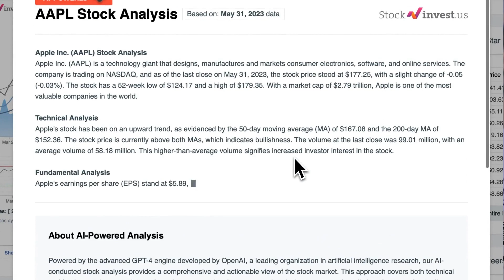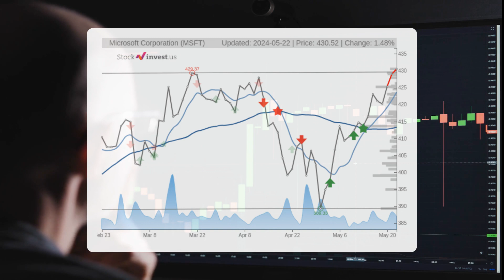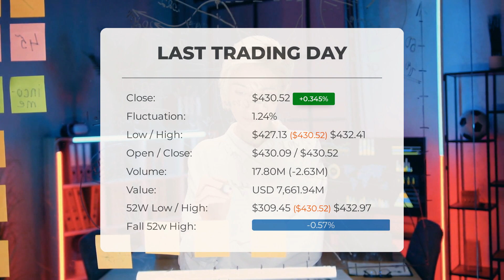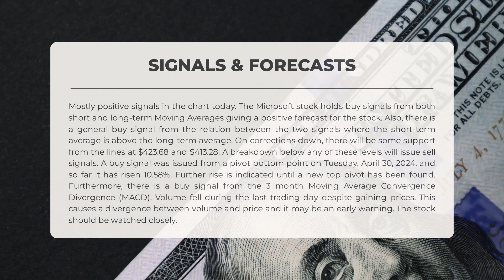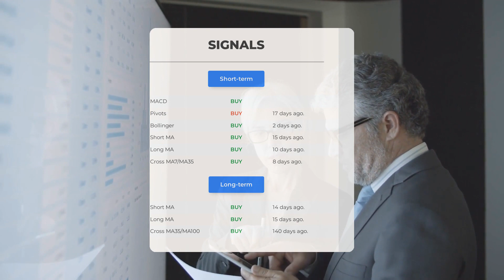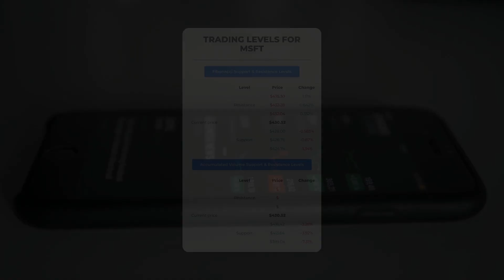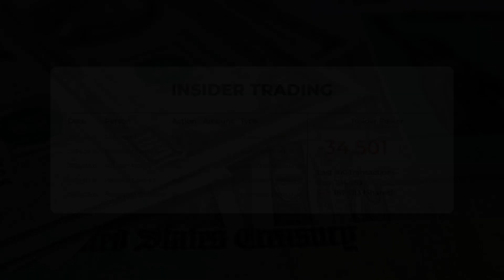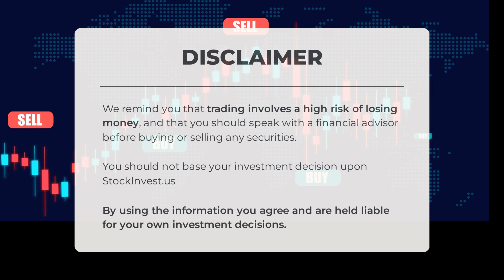Microsoft Stock Rocketing? In-Depth MSFT Analysis and Predictions for Thursday - Seize the Moment!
Microsoft price prediction was made for Thursday, May 23, 2024

We go over the MSFT Inc. stock and give our stock price prediction (MSFT). Our MSFT stock price analysis and stock price forecast on MSFT for Thursday, May 23, 2024

Microsoft Stock Analysis - MSFT Stock Price Prediction for Thursday, May 23, 2024